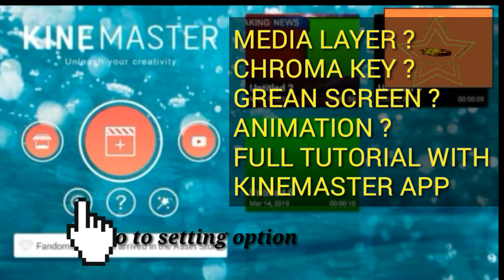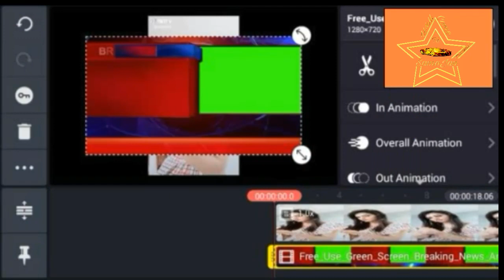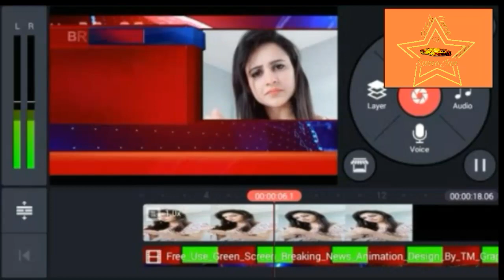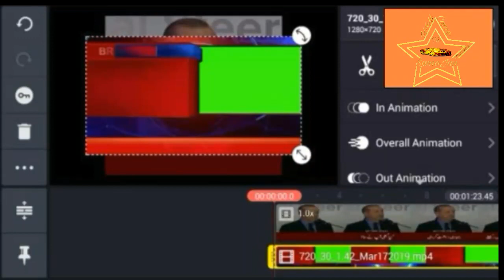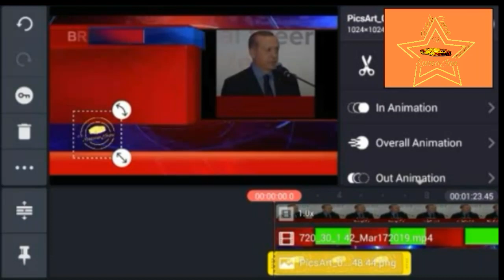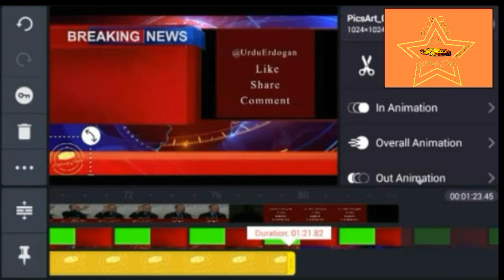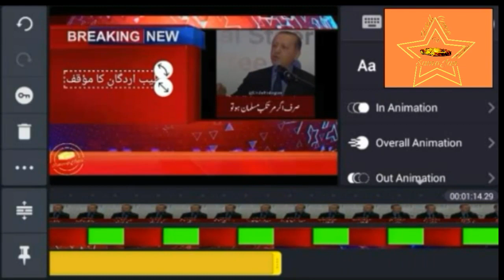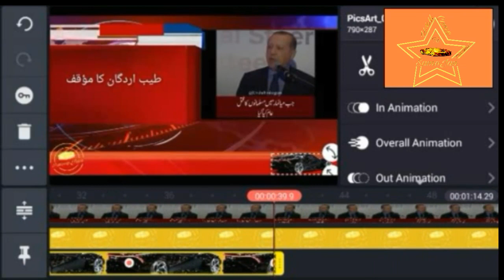Kinemaster Pro | ProX Mod | NO Water Mark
Kinemaster ProX Mod , Kinemaster without water mark , Kinemaster with media layer, Kinemaster Animation tutorial,

Download KineMaster Diamond MOD V7 2019 APK for Android with all features unlocked. Kinemaster is a very powerful tool for Video editing on Android. Like other Apps for Android, the KineMaster Pro App also has a drawback for its free version. The free KineMaster has the watermark on its project. Also, few of the features on the free KineMaster are not available until to pay a good chunk of money. For professionals and amateurs alike, KineMaster offers pro level of control on editing process over the mobile. KineMaster Mod is a full-unlocked professional video editor for Android, supporting multi-layers of video, images, and text with state of art cutting and trimming, you can have multi-track audio, volume envelope control, 3D transitions, 🔓Unlocked Features ⤵️ ✅Duplicate As Layer.. supportable ✅No Ads & No Watermark ✅New Fonts ✅ APK not installing or Parsing error problem (Fixed) Video Layer & Exporting Quality aapke device per depend karta hai_ ➡️All Features⤵️ • Multiple layers of video, images, effects, overlays, stickers, text, and handwriting • Download more effects, royalty free music, overlays, stickers and more from the KineMaster Asset Store. • Precise frame-by-frame trimming • Instant preview for all edits • Hue, brightness and saturation controls • Audio filters, including voice changer • Blur, mosaic and other effects • Lots of animation styles • Speed control for video clips • Volume envelope (Precise volume control from moment to moment within a clip) • Transition effects (3D transitions, wipes, fades, and more) • A variety of themes, animations and visual and audio effects ,Chroma key etc without any Watermark.Kinemaster PRO Diamond is a modded Kinemaster which Has the Most Awesome Features! (More Like Kinemaster Prime ✓ Removed Watermark ✓Blue Theme ✓Unlocked Premium Assets On Store (No Need to pay, Just Download)  ✓ Supports all Kinds of Layers (Effects, Video etc.)  ✓ Chroma Key Enabled  ✓ Maximum Video Resolution Increased 1_kinemaster pro 2_Kinemaster lite 3_kinemaster Dimand 4_►Kinemaster prime 5_►Kinemaster Black 6_►Kinemaster pro 7_Kinemaster Blue 8_►Kinemaster Green 9_Kinemaster Gold 10_Kinemaster Pro X